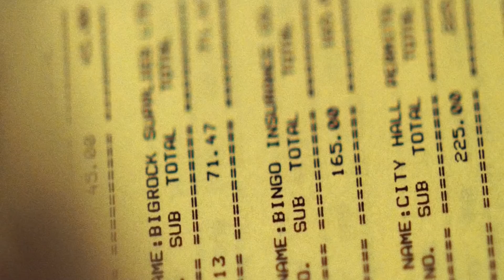Beyond The Black Rainbow 2010 Explained In Hindi | The Third Eye 2010 Explained In Hindi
Beyond the Black Rainbow is a 2010 Canadian science fiction horror film written and directed by Panos Cosmatos[3] in his feature film debut. It stars Michael Rogers and Eva Allan.
Beyond the Black Rainbow was distributed by Magnet Releasing, a sub-division of Magnolia Pictures. Produced and filmed in Vancouver, the film premiered at the 2010 Whistler Film Festival, in Whistler, British Columbia. Through 2011, it was also screened at several film festivals across North America, including Tribeca Film Festival in New York City and Fantasia Festival in Montreal.

Cast
Michael Rogers as Barry Nyle, the Head of Research of the Arboria Institute. He goes insane after a psychic experience in 1966.
Eva Allan as Elena, the daughter of Anna and Mercurio Arboria. Due to the experiments at the Arboria Institute (where she is kept in isolation), she gains psychic powers.
Scott Hylands as Mercurio Arboria, a reclusive new age spiritual leader who founded the Arboria Institute in order to help people find spiritual happiness and transcendence.
Marilyn Norry as Rosemary Nyle, Barry's docile wife.
Rondel Reynoldson as Margo, a nurse who lacks empathy.
Sara Stockstad as Anna Arboria, the mother of Elena and wife of Mercurio. She is seen only in flashbacks and photographs.
Roy Campsall as the Sentionaut, an artificial bioform kept in storage at the Arboria Institute.

Filming
Beyond the Black Rainbow was financed by DVD residuals from Tombstone (1993), directed by Panos' father. The film was shot in three weeks using a modified Panavision 35 mm camera. This was suggested by cinematographer Norm Li, for he noted that Panos' references – mostly films from the '70s and '80s – "were all grainy, colorful, and full of texture", and he felt the 35 mm format was "the only way to shoot."

Reception
Cosmatos noted that critical reception of the film was originally "kind of muted, even downright negative" at first, but it began picking up better reviews after Tribeca 2011.
The film has an approval rating of 56% on Rotten Tomatoes based on 32 reviews and an average score of 5.81/10. Negative reviews focused generally on the surreal inscrutability of the plot and accusations of shallow pastiche; Tony Norman of the Pittsburgh Post-Gazette called it "all ambiance and no substance", and Joe Neumaier of The New York Daily News called it a boring failure. Mark Feeney of The Boston Globe cited the atmosphere "that's impressively sustained – until it becomes oppressive, then pointless, then laughable," with the concept better suited to a short film. Some mixed reviews, like William Goss of MSN, praised the film's surreal atmosphere and synth score, despite finding it "not my cup of crazy", while Marjorie Baumgarten of the Austin Chronicle cited the movie as inexplicable and incomprehensible, though praising the visuals. Jeannette Catsoulis of The New York Times also gave a mixed review, highlighting the appeal to fans of midnight movies. Lou Lumenick of The New York Post called it "the movie equivalent of gazing at a lava lamp for nearly two hours." Rene Rodriguez of The Miami Herald wrote "The movie looks like it was lit by lava lamps, scored on Moog synthesizers, written between bong hits and acted underwater. None of this is meant as praise."
Positive reviews highlighted the cult appeal, such as Matt Singer of Time Out, who welcomed the return of challenging, surreal midnight movies. Alison Willmore of The A.V. Club rated it B+, praising its style and daring form. Don R. Lewis of Film Threat also praised the film, saying, "As a cinema fan I was blown away at the control and attention to detail Cosmatos showed."
During the second half of the 2010s, however, Beyond the Black Rainbow has garnered spots on various best-of lists of professional reviewers – #27 on The Playlist's 2016 The 50 Best Sci-Fi Films Of The 21st Century So Far, #20 on The Film Stage's 2016 The 50 Best Sci-Fi Films of the 21st Century Thus Far, #19 on Fandor's 2016 Best Science Fiction of the Century (so far), and #1 on Taste of Cinema's 2017 10 totally awesome Sci-Fi movies from the 2010s (so far).